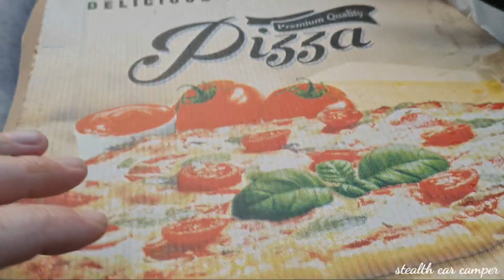THREE DAYS CAMP AND SOME URBAN EXPLORING (URBEX) LLANHILLETH PIT HEAD BATHS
three days camp and some exploring,  brilliant time had

vw touran camper conversion
 dji mavic mini se used for drone shots